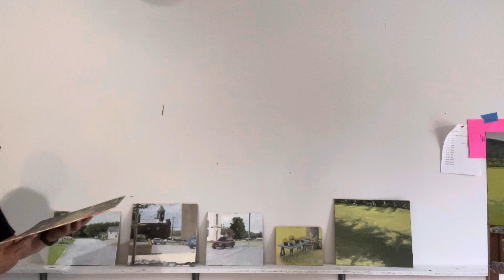So what’s wrong with “standard” compositions?